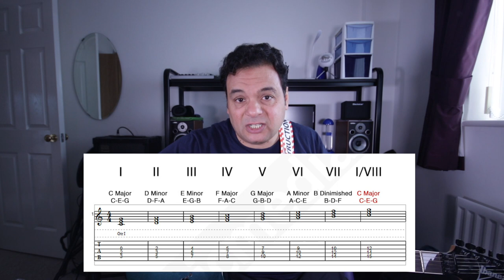تعليم جيتار - كيف تستخرج كوردات اغنيه - How to notate song chords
الخطوات و الاشياء التي يجب علي العازف تعلمها ليستطيع استخراج كوردات الاغاني و الحانها